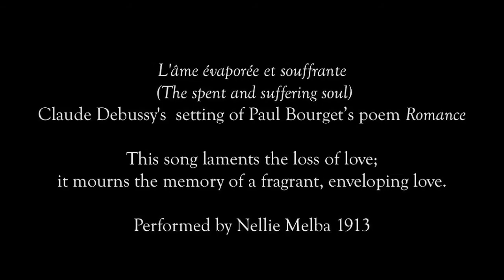'L'âme évaporée et souffrante' by Debussy - Nellie Melba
Recorded in 1913 by Australian operatic soprano Nellie Melba (1861–1931), who became one of the most famous singers of the late Victorian era and the early 20th century.

Claude Debussy's song 'L'âme évaporée et souffrante' ('The spent and suffering soul') is a setting of Paul Bourget’s 'Romance' from the collection 'Les aveux'.

This song laments the loss of love; it mourns the memory of a fragrant, enveloping love.

It has been sung by artists at Wagner Society NSW concerts.

Music source Wikimedia Commons / Public domain

Images source Wikimedia Commons / Public domain or as listed below (L-R)
1. 'Lovers' by Jan Preisler
2. 'Retrato de Carmen Babiano Méndez-Núñez' by Ramon Vives Ayné
3. 'Magyar' by Czigány Dezső
4. 'Disillusion' by Edouard Hamman
5. 'Ophélie' by Jules Bastien-Lepage

6. 'Femme pleurant à la fin du jour' by Henry Daras ca 1918
7. Плачущая. 1923 г. Холст, масло
8. 'Bad News' by Belmiro de Almeida, 1897
9. 'Woman crying' by Stanisław Bohusz-Siestrzeńcewicz

10. 'Recalling the Past' by Carlton Alfred Smith, 1888
11. 'Rest' by Wilhelm Hammershøi, Google Art Project

LB